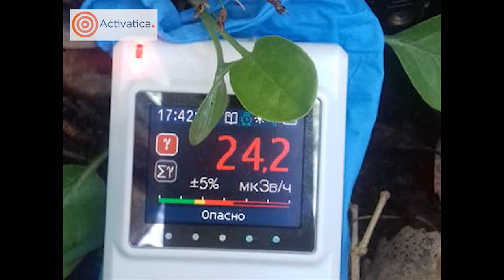Общественная инспекция на бывшие "Шатровые склады" урановой руды АО МСЗ Электросталь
17 мая 2020 активисты провели общественную инспекцию территории бывших "Шатровых складов" урановой руды АО МСЗ "Электросталь" и обнаружили на ней участки с сильным радиоактивным заражением